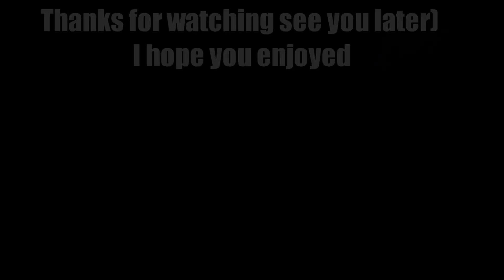Class 1A react to Deku as Shigeo Kageyama | AU|BNHA/MHA || GCRV